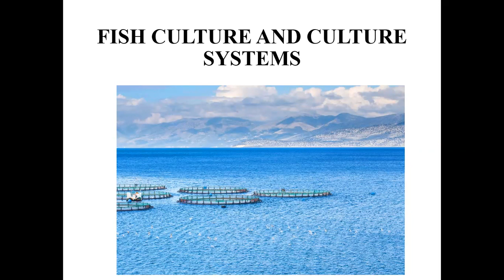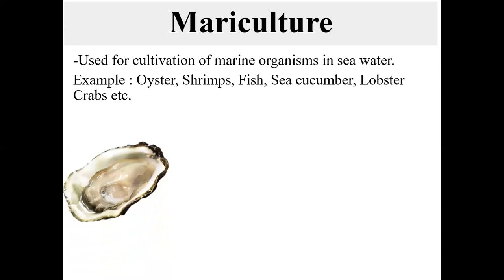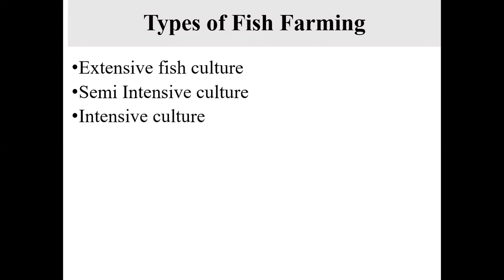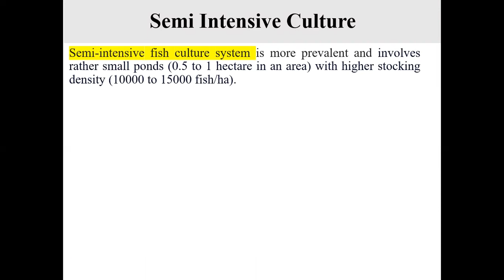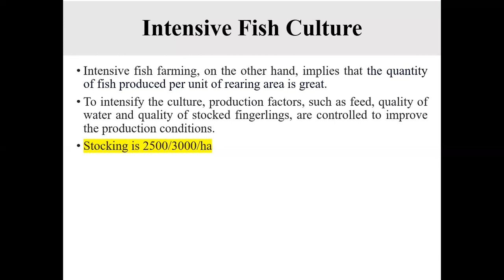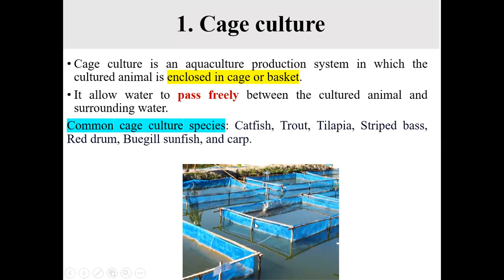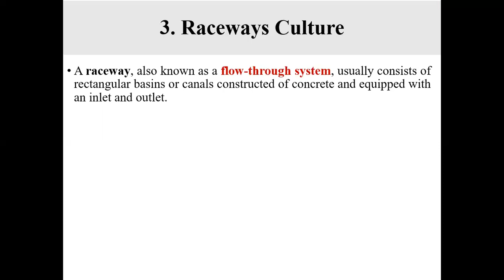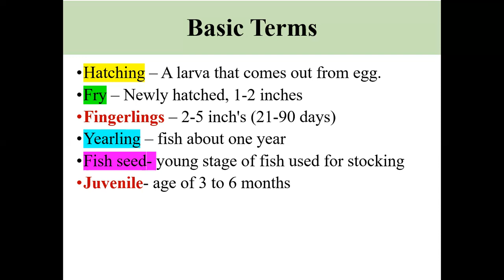Methods of Fish culture and Culture system/Fish Farming/Culture operations/ BS /MS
Welcome to Dr. Razia Zoologist channel, your one-stop solution for Fisheries and Aquaculture  Exam  preparation.